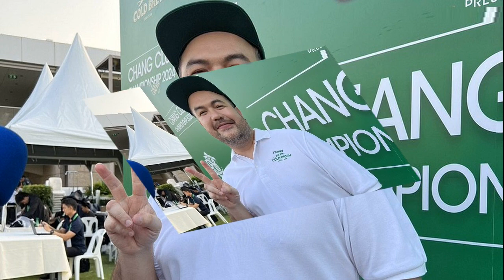โอ๊ต ปราโมทย์ รีวิวชีวิตบอส ปลื้ม โคตรคูล วัยรุ่นอยากเข้า อึ้งรับ 1 ตำแหน่ง คนสมัครเป็นพัน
โอ๊ต ปราโมทย์ รีวิวชีวิตบอสเหนื่อยมาก ปลื้มบริษัทโคตรคูล วัยรุ่นอยากเข้าทำงานมากที่สุด ล่าสุดประกาศรับ 1 ตำแหน่ง แต่คนสมัครเป็นพัน

ขึ้นชื่อว่าเป็นบอส ที่เด็กวัยรุ่นอยากทำงานด้วยมากที่สุด สำหรับ โอ๊ต ปราโมทย์ ปาทาน เจ้าของบริษัทโคตรคูล ล่าสุด วันที่ 18 มี.ค.67 ได้เจอนักร้องหนุ่มที่มาร่วมงานแถลงข่าว แคมเปญ Chang Cold Brew Cool Club ที่ ราชกรีฑาสโมสร (RBSC) ผู้สื่อข่าวจึงได้ถามนักร้องหนุ่มถึงประเด็นดังกล่าว
รีวิวอาชีพบอส?
“สั้นๆ เลยนะครับ อย่าเป็นครับ มันเหนื่อย ผมรู้สึกว่าการที่เราจะเป็นหัวหน้าคนได้มันไม่ใช่ใครจะเป็นก็ได้ มันต้องมีวาทะศิลป์ในการพูด ผมว่าเรื่องเงินเป็นเรื่องรอง แต่วิธีการทำให้คนเชื่อและมองไปในทิศทางเดียวกันยากกว่า บอกเลยว่าการปกครองคนเป็นเรื่องที่ยากมาก เหมือนตอนนี้ผมมีลูก 50 คน ผมต้องคอยตามแก้ปัญหา ไอ้นั่นทะเลาะกับไอ้นี่ แอร์ไม่เย็น ห้องน้ำตัน คือทุกอย่างในออฟฟิศมันมีเรื่องกระจุ๊กกระจิ๊กเต็มไปหมด ซึ่งเราก็ต้องค่อยๆ เคลียร์ แต่อีกมุมมันเหนื่อยก็จริงแต่มันสนุก มันสนุกที่เราได้แก้ปัญหา ถ้าคุณเป็นคนชอบแก้ปัญหา คุณก็มีความสามารถในการเป็นบอสได้”

ใช้จิตวิทยาดูแลลูกน้อง? “เยอะมากครับ เราจะทำให้ 50 คนเชื่อเรา มันยากนะ มันจะมีบางคนที่ตั้งคำถามกับสิ่งที่หัวหน้าสั่ง แต่ถ้าเราตอบเขาได้ว่าเหตุผลที่ให้เราทำสิ่งนี้เพื่ออะไร ตอบแบบเคลียร์เขาก็จะเข้าใจว่าทำสิ่งนี้เพื่ออะไร ไม่ใช่ว่าสักแต่ว่าสั่งอย่างเดียว ไม่ดูผลลัพธ์ว่ามันเกิดอะไร เรื่องนี้ผมว่าก็สำคัญ”

เป็นบอสที่ดุไหม? “เวลาผมทำงานผมจริงจังมาก แต่มันต้องมีลูกล่อลูกชน ไม่ได้เครียดตลอดเวลา ถ้ารู้สึกว่างานตอนนี้กำลังตึงเครียดอยู่เราก็เข้าไปทำให้มันผ่อนคลาย พอเป็นโปรเจ็กต์ใหญ่ แฟนมิตติ้ง มีคน 3,000 คน แล้วทุกคนไม่เคยทำ มันก็มีงอแงกันบ้าง ทำไมให้ทำอย่างนี้ ยากจัง แต่พอเขาผ่านมันไปได้ เขาจะรู้ว่านี่คือประสบการณ์ที่อยู่ออฟฟิศอื่นอาจจะหาโอกาสทำไม่ได้
มีโกรธทุบโต๊ะไหม? “ไม่ ผมโกรธจะไม่ทุบโต๊ะ ไม่เคยล้มโต๊ะ ไม่เคยใช้วาจาหยาบคายกับลูกน้องเลย ไม่มี แล้วไม่เงียบนะ ผมจะคุยจนกว่าจะได้เหตุผลว่าสิ่งที่ทำมันผิดพลาดเพราะอะไร เราเชื่อว่ามนุษย์มีความผิดพลาดได้ แต่เขาต้องเรียนรู้ว่าสิ่งที่เขาทำผิดพลาดมันมีผลกระทบต่อใครบ้าง แล้วจะแก้ไม่ให้มันเกิดปัญหานี้อีกยังไงสำคัญกว่า ผมเป็นคนดุแต่ใจเย็น พูดกันด้วยเหตุผลมากกว่า”

มีโพลออกมาว่าบริษัทโคตรคูลเป็นบริษัทหนึ่งที่เป็นบริษัทในฝันของคนรุ่นใหม่ที่อยากจะร่วมทำงานด้วย?
“เวลคัมครับ ตอนนี้เด็กฝึกงานล้นมาก เหนื่อยมาก ตอนนี้บริษัทเราก็เป็นพาร์ทเนอร์กับเวิร์คพ้อยท์ฯ เราก็จะมีระบบที่ออฟิเชียลขึ้น เช่น ระบบการสัมภาษณ์งาน ล่าสุด เปิดรับสมัครประสานงาน 1 ตำแหน่ง วันรุ่นขึ้นทาง HR เวิร์คพ้อยท์ฯ โทรเข้ามาว่า เราเอาอีเมลไปวางตรงไหน ถึงโดนไวรัสกิน คนส่งมาไม่หยุดเป็นพันคนเลย เลยบอกพี่นี่คือเรื่องปกติ มันเป็นแบบนี้อยู่แล้ว ตัวเขาเองก็ต้องปรับตัวเพราะเขาไม่เคยเจอ คนมาสมัครเป็นพันคนแบบนี้”

การร่วมงานกับคนเจนใหม่ ต้องปรับตัวขนาดไหน? “ผมว่าเด็กรุ่นใหม่เก่งกว่าเราด้วยในบางอย่าง สิ่งที่เขาไม่รู้เขาสามารถเปิดสมาร์ทโฟนดูได้เลย ฉะนั้นเราที่เป็นหัวหน้าเองก็ต้องพัฒนาตัวเองให้ทันเด็ก บางสิ่งที่เด็กถามเราก็ต้องตอบให้ได้ ถ้าเราตอบไม่ได้ ไม่มีคำตอบให้เขา ก็จะรู้สึกเอ้า! ทำไม พี่เป็นหัวหน้าหนู พี่เก่งกว่าหนูแต่ทำไมพี่ตอบคำถามหนูไม่ได้ เราเองก็ต้องเรียนรู้ ปรับตัวไปพร้อมกับเด็กๆ ด้วย เราต้องปรับตัวเข้าหาเขา ให้เขารู้สึกว่าเราเองก็ปรับตัว ไม่ใช่เอาแต่ดุ หัวโบราณจนเด็กรู้สึกว่าทำงานด้วยแล้วไม่สนุก”

กับนิยามของเด็กสมัยนี้ ที่จะพูดกันติดปากว่า อยากทำงานที่ เงินเดือนสูง มีเจ้านายเป็นเพื่อน คิดว่าเขาพูดถึงบริษัทเราไหม?
“ผมว่าเรื่องเงินเดือน ด้วยออฟฟิศผมมีคน 40-50 คน เงินเดือนมันก็คงไม่สูงเท่าบริษัทใหญ่ๆ หรอก แต่ผมว่าสภาพแวดล้อมในการทำงานของเราสนุก ในความสนุกมันมีความโปรเฟชชั่นนอลสูงด้วย ผมเชื่อว่าทุกคนมองเข้ามาเห็นโคตรคูลแล้วอยากทำงานด้วยจริงๆ แต่คุณไม่รู้หรอกว่างานข้างในมันเข้มข้นมาก แล้วผมก็กล้าพูดเลยว่าโคตรคูลมาได้ทุกวันนี้ไม่ใช่แค่ผม แต่มันเป็นทุกคนที่เก่งและยอดเยี่ยม แล้วโคตรคูลคนลาออกน้อยมากๆ เลย 6 ปีที่ผ่านมา ลาออกประมาณ 20 คน”

ผลประกอบการเป็นไปตามหวัง? “อันนี้ผมไม่รู้ คือผมเป็นคนที่ทำงานในแบบที่ผมไม่ได้หวังว่ามันจะมีกำไรใหญ่โต ผมทำงานด้วยความสนุก แต่พอเรามาร่วมกับบริษัทที่ใหญ่ขึ้น มันก็มีเรื่องผลประกอบการที่ทำให้เรามองเรื่องตัวเลขมากขึ้น ก็ต้องยอมรับว่ามันเป็นสิ่งที่เพิ่มแรงกดดันให้เรานิดหน่อย แต่เราเองเรารู้เพอร์ฟอแมนของเราอยู่แล้ว เราทำทุกสิ่งเพื่อบริษัทเพื่อองค์กรอยู่แล้ว มันก็จะไม่มีคำถามกลับมาว่าเพราะอะไร บางทีผลประกอบการมันไม่ได้ตามเป้ามันไม่ได้อยู่ที่เราคนเดียว มันมีอย่างที่ทำให้ผลประกอบการของทุกบริษัทสวิงขึ้นๆ ลงๆ
สัญญากับลูกน้องจะดูแลกันไปตลอดชีวิตเลย? “ผมก็ต้องดูแลอยู่แล้ว ก็ดูแลกันไปยาวๆ เรารู้สึกว่าเรารับทุกคนมาแล้วเราก็ผูกพันกับทุกคน เราอยากให้โตไปด้วยกัน เก่งไปด้วยกัน เวลาผมเห็นลูกน้องเก่งผมก็ยินดี ดีใจด้วย สมัยนี้โลกเรามันใกล้กันมาก คนชมคนด่ามันเห็นเลย รายการในยูทูบ เทปไหนดีๆ คนเข้ามาชมชอบคลิปนี้จัง เด็กเห็นเขาก็ใจฟู มีความสุข เวลาปีใหม่เราก็ให้เขาเต็มที่ นี่เพิ่งพาไปเอาท์ติ้งที่ลาวมา เกือบ 50 คน หมดไปเยอะเลย ค่าก๊อกแก๊ง ค่าที่พัก ค่าเที่ยว ใครอยากดื่มเราก็สอดแบงค์ จัดเต็ม ให้เต็มที่